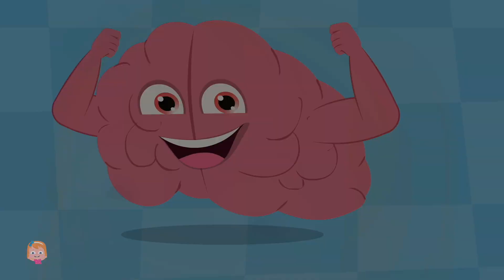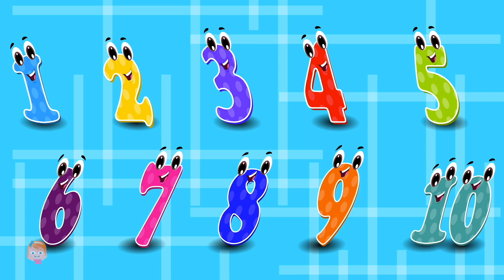Esconde-Esconde Desenhos Animados e Músicas Infantis Por Umi Uzi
Bem-vindos ao nosso canal repleto de histórias e canções encantadoras para crianças! 🌈🎶 Neste vídeo, acompanhem a clássica história de "Esconde-Esconde " enquanto sobem a colina em uma aventura cheia de diversão. Com animações cativantes e uma melodia envolvente, esta é uma maneira encantadora de estimular a imaginação dos pequenos e ensinar valores importantes.